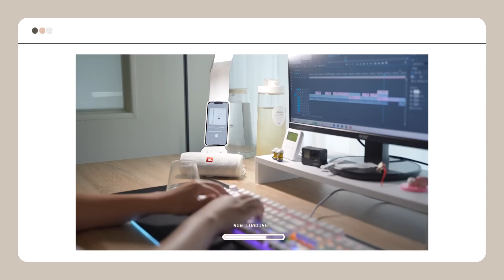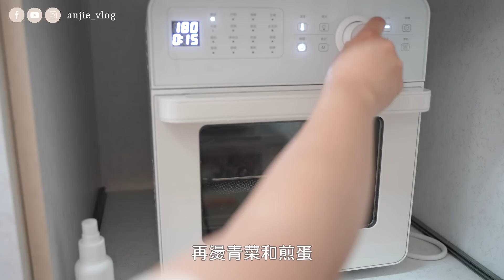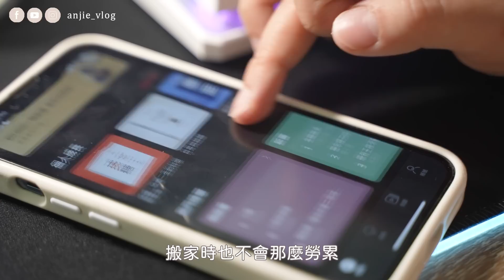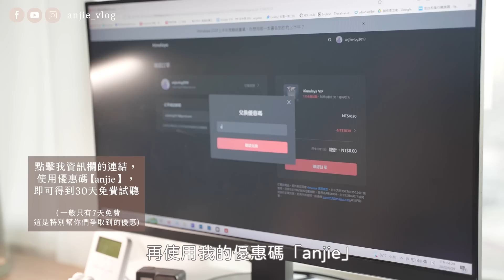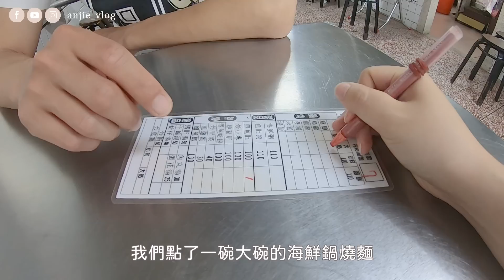當自由工作者2個月的心情雜記 / 自我提升的時間規劃 / 自製低卡雞塊 馬鈴薯條 │ 安J的台南生活 ft. Himalaya 有聲書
為了追求理想生活，我們必須不斷的學習和投資自己。閱讀書籍就是我最喜歡投資自己的方式，利用生活中的瑣碎時間，用「聽」的方式學習，Himalaya 讓學習這件事情變得更簡單～

📌影片每周三、六 20:00 固定上片

一起把生活過成理想中的樣子❤